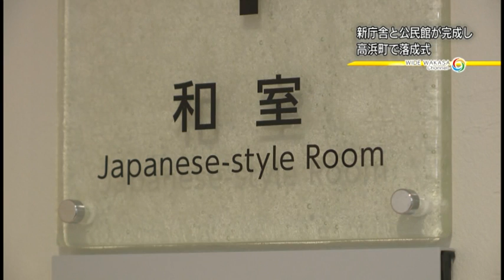12/19 新庁舎・高浜公民館 落成式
平成27年3月から移転改築工事が進められていた高浜町の新庁舎と公民館がこのほど完成し、17日落成式が行われました。